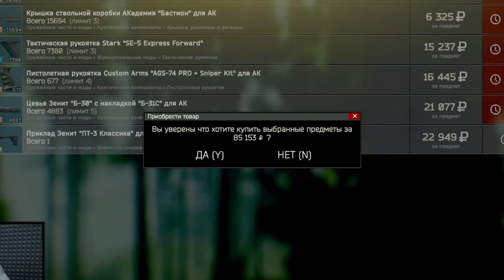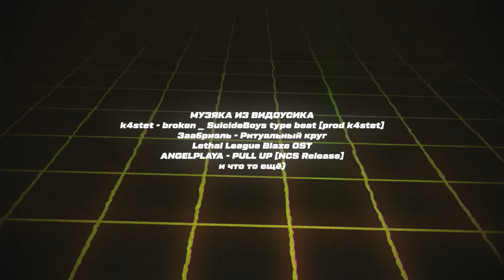ДЛЯ ЛЮБИТЕЛЕЙ КАЛАШНИКОВА | HIGHLIGHTS #136 | ESCAPE FROM TARKOV | MAZA4KST | EFT | УЛИЦЫ ТАРКОВА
Всем привет, меня зовут MAZA4KST. И это ваши любимые HIGHLIGHTS (BEST MOMENTS) в EFT (ESCAPE FROM TARKOV). Это нарезка с недавних стримов, надеюсь тебе понравиться как и предыдущие 135 выпусков.